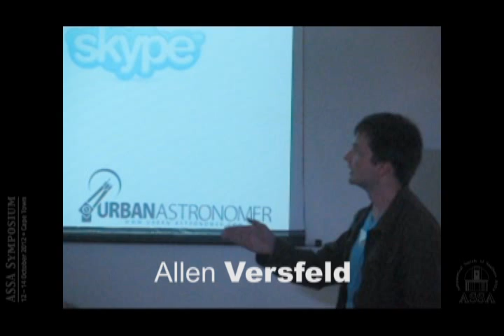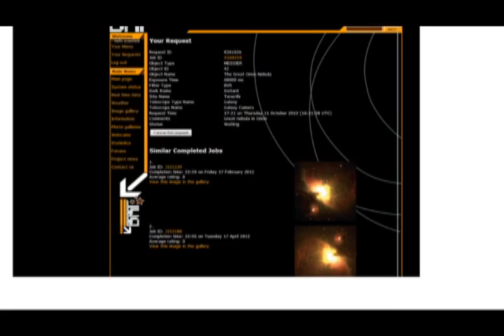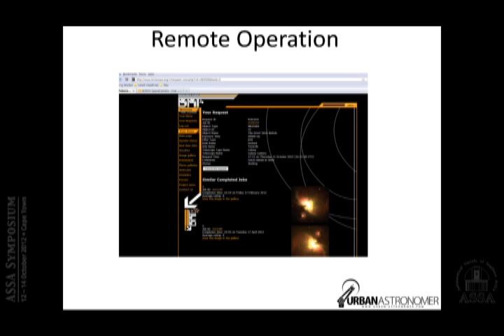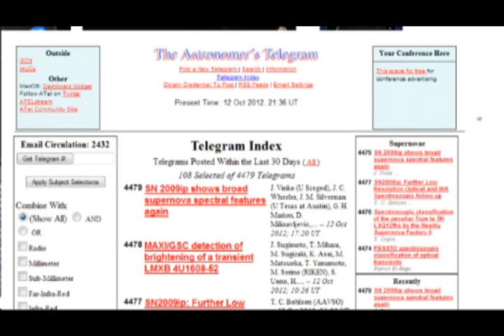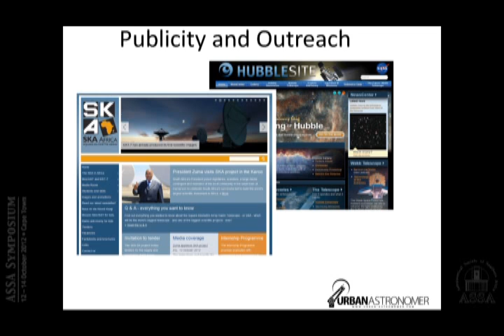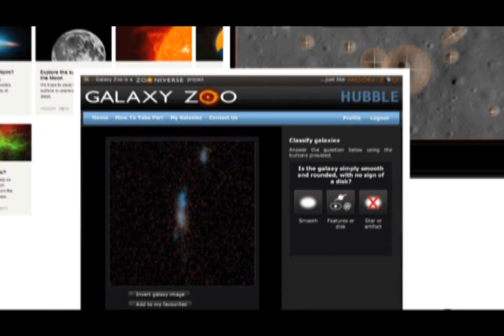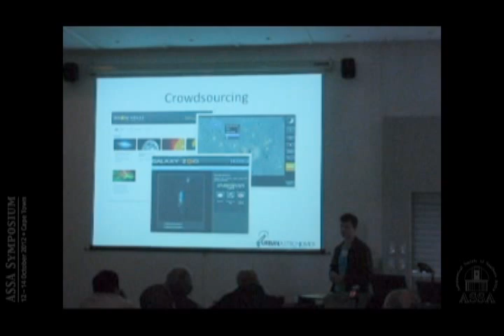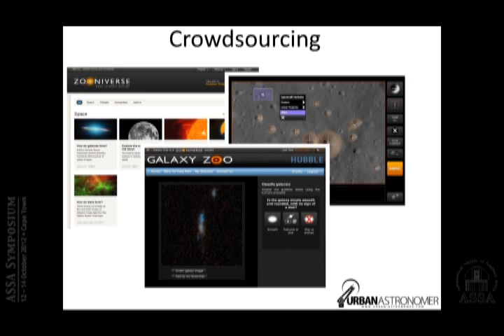Astronomy Online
Presented by Allen Versfeld at the ASSA Symposium, 2012 October 13, at SAAO in Cape Town.